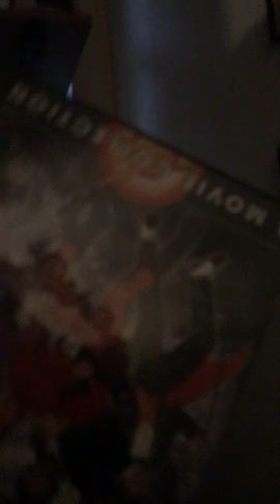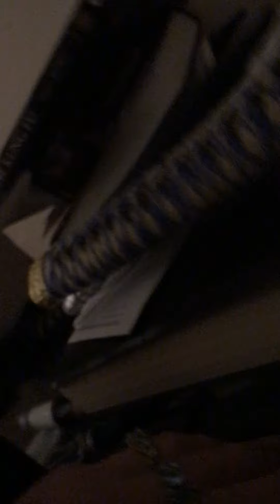More of my stuff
My toy collection.